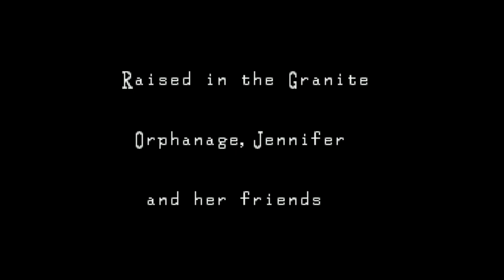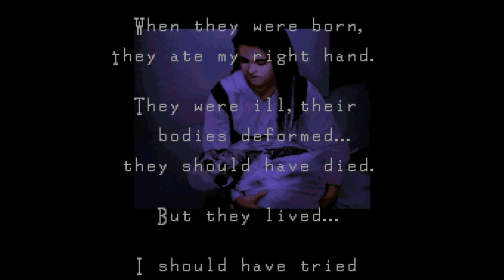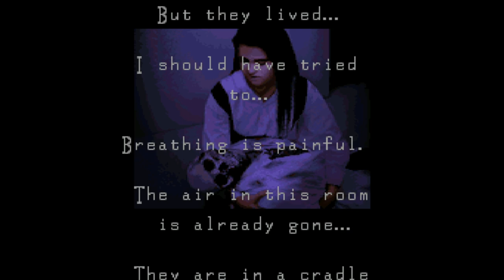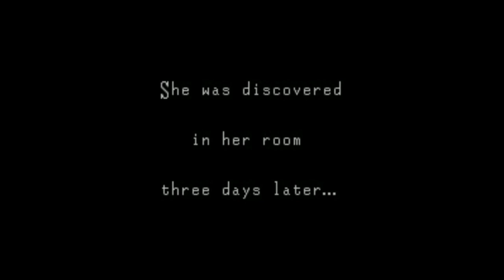[Vinesauce] Joel - 7 Days Of Spooks: Clock Tower ( SNES )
Snip.
Date streamed: 31 Oct , 2020

Like the stream? Draw something for the Vinebooru!